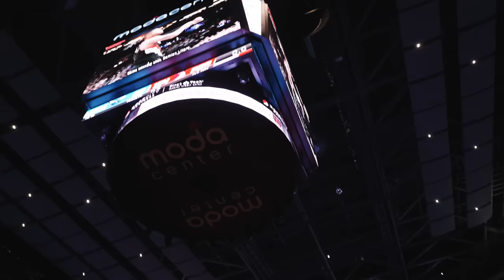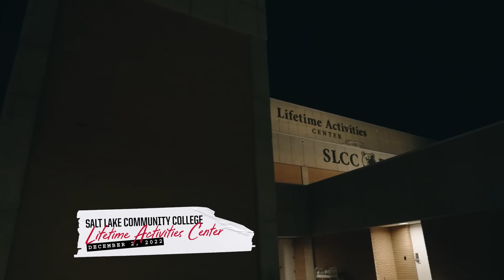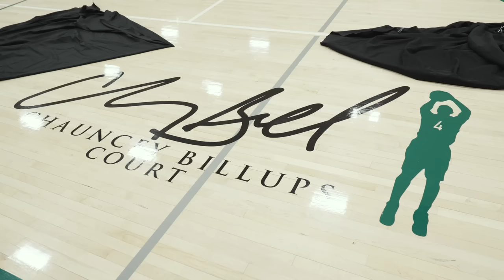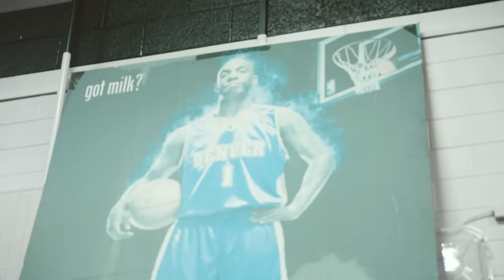The Trail, Chapter 4: More Than A Game | Portland Trail Blazers Docuseries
An in-depth look at Chauncey Billups, Rip City honors all-time scoring leader Damian Lillard, and Gary Payton II makes his Trail Blazers debut.

The Trail, Chapter 4, presented by Alaska Airlines.